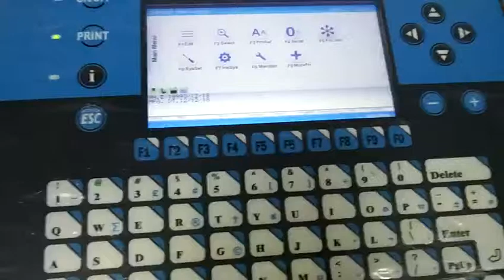DF-B600 Plus CIJ Inkjet Printer Printing 2 Lines On Metal Materiial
DF-B600 Plus CIJ Inkjet Printer  is Jet Printer is specifically designed tomeet high coding andprintingrequirements across a wide of
substrates.It can print on various kind of material and substrates.